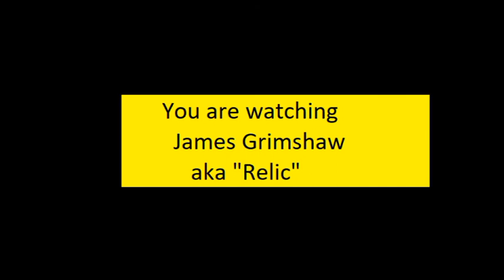Boots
CrossOut PvP with KISS Clan members "Relic", BigD and Boots.